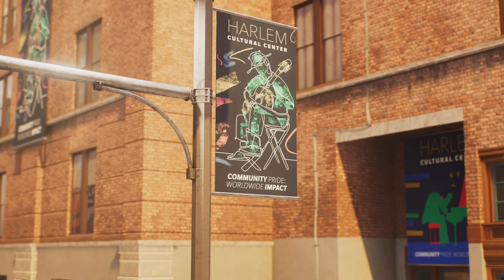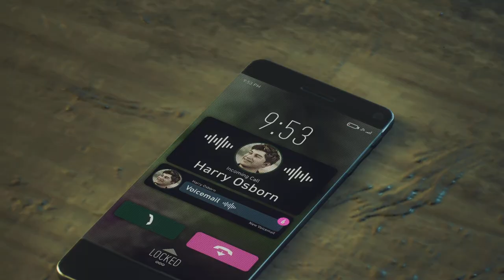Spider-Man 2 - Ep 11 Spider-Man Dies? (Full Game)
Spider-Man gets infected by the symbiote